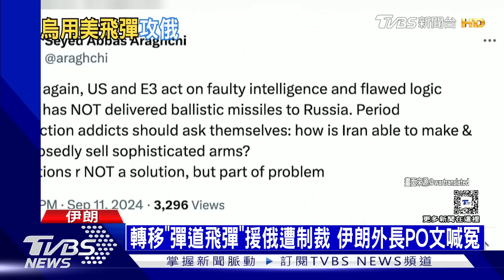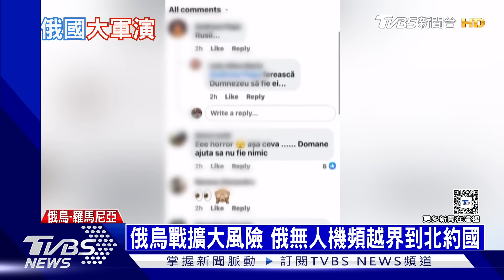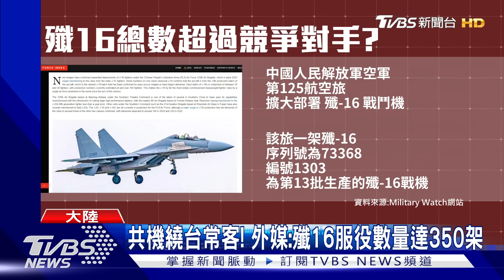稱伊朗供俄飛彈 歐美祭制裁 陸殲16與殲20殲10三足鼎立｜十點不一樣 20240912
美國政府以伊朗航空（Iran Air）涉及參與移交飛彈為由，與盟邦共同宣布制裁；美財政部則將6家涉及製造無人機與飛彈的伊朗企業，與10名個人列入制裁名單。最近在大陸社交媒體上出現一批新服役的殲-16戰機圖片，指稱是中共空軍第125航空旅完成殲-16戰機換裝，這使得中共空軍現役殲-16數量超過350架，成為中共空軍現役數量最龐大的機種，與殲-20、殲-10形成三足鼎立之勢。詳細內容請鎖定TVBS新聞台。
美國 伊朗 移交飛彈 殲-16戰機#與殲-20#殲-10#三足鼎立